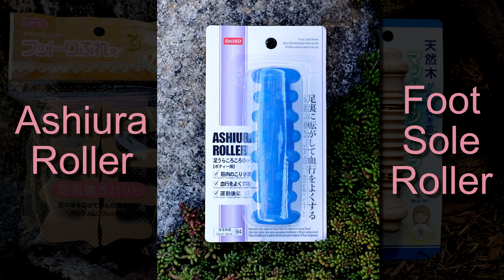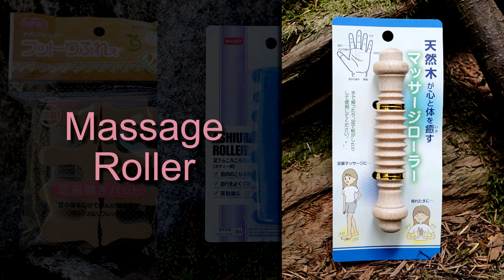Reflexology Walking Mat Giveaway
In Today’s Video, I show you the 3 products that I brought back from Japan. I also picked up a Reflexology Walking Mat and if you would like it, simply enter the contest below to be entered to win it. On Thursday, October 25th, I will randomly select a winner from all the entries!

If you are new here, My name is Adam Thomas and I’m a reflexologist who enjoys sharing Reflexology Tips & Tricks, creating Reflexology Charts, and sharing stories with you as I journey the Path of Reflexology.